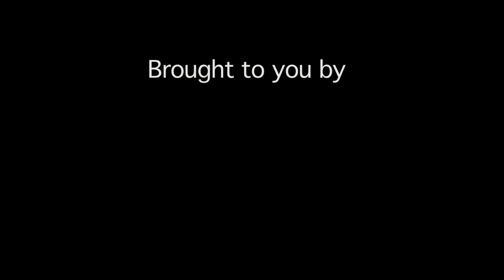Jackie Mielczarski Story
Jackie Mielczarski  - Living a Self-Determined Life  Jackie shares the choices she is able to make living a self-determined life  as well as some of her hopes and dreams.

(The 2009 Statewide Self-Determination Conference was held at the Hyatt Regency in Milwaukee. The conference, which took place from October 12-14, 2009, featured keynote speakers, workshops, exploration stations, exhibits, and musical performances. The 2010 conference will be November 8-10, 2010, at the Kalahari Resort in Wisconsin Dells).